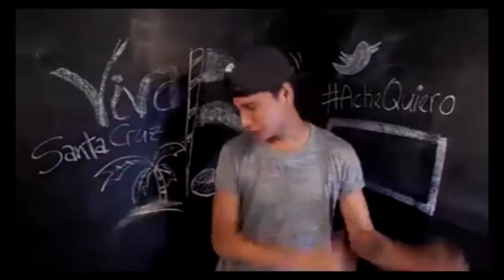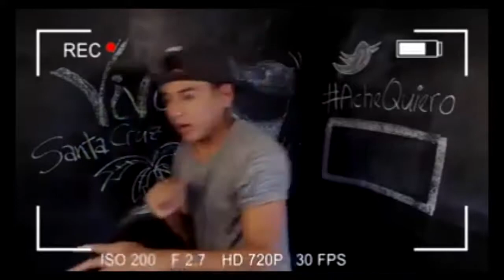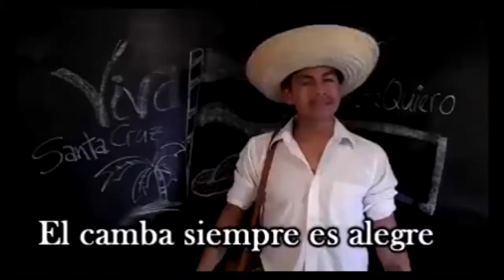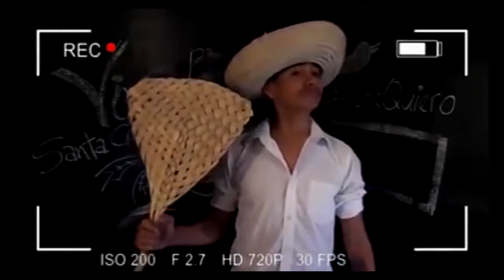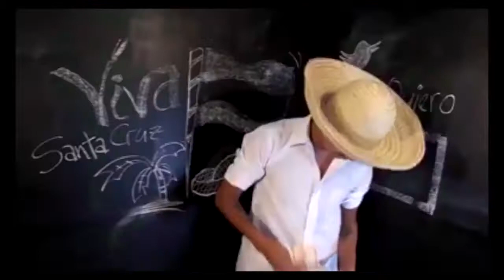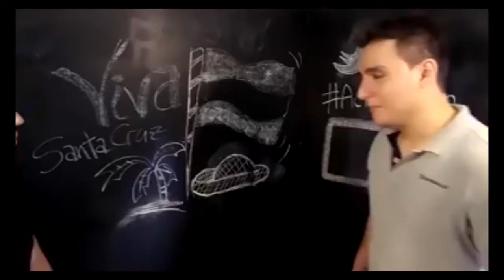El YouTuber Boliviano HShoww nos cuenta el secreto de su éxito en Fuera de Serie Bolivia.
Uno de los mejores YouTuber Boliviano nos cuenta su experiencia.